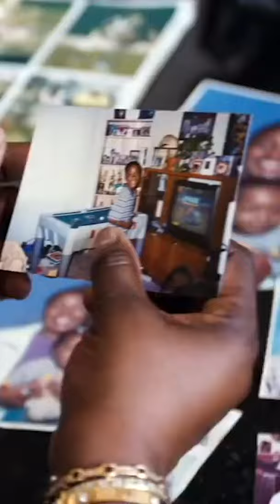How James Harden became THE BEARD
If there's one thing James Harden has never lacked it's confidence in himself. He predicted exactly what he's been doing in the NBA for the last decade as a teenager.

I give away cash prizes on my IG twice a week 💰